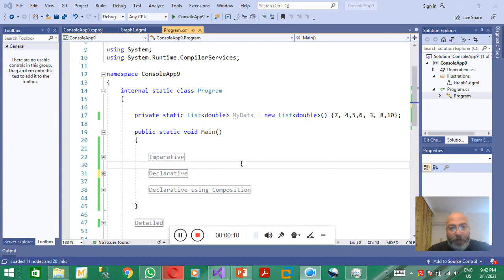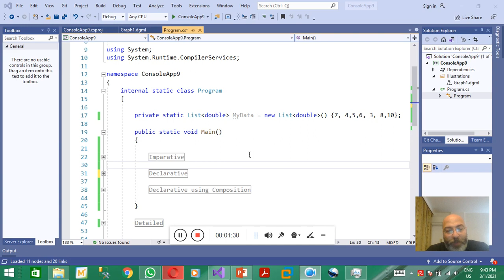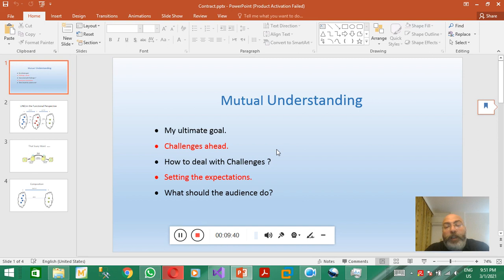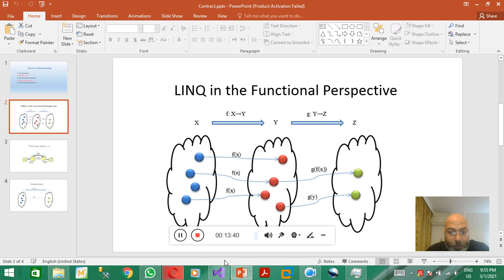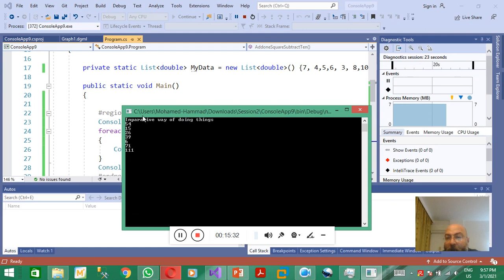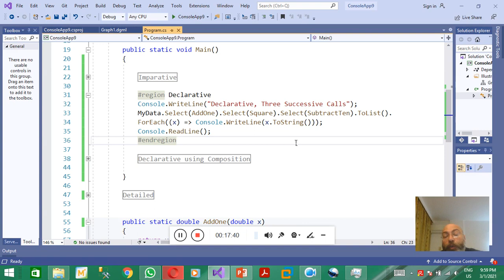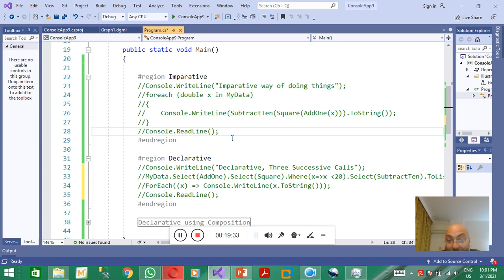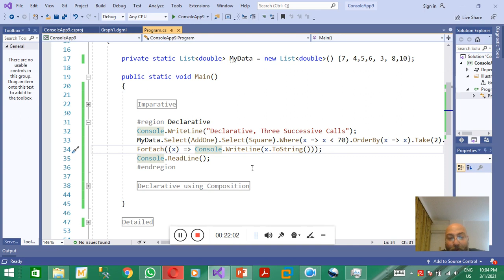Functional Programming 2 (Pipeline Concept) In Arabic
Putting LINQ in Functional Programming Perspective and start building the case of Declarative code by comparing the same problem handled in both disciplines.